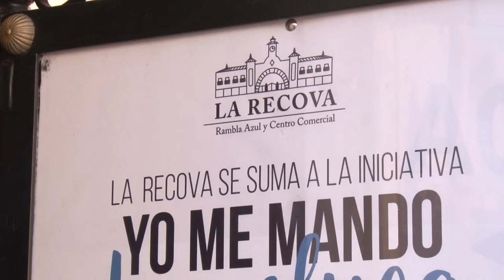Iniciativa para el Carnaval de Santa Cruz de Tenerife "Yo me mando la Peluca"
Las calles de Santa Cruz de Tenerife se llenaron hoy de colorido con la iniciativa convocada por redes sociales "Yo me mando la Peluca" para celebrar simbólicamente el Carnaval que este año se ha suspendido todas sus actividades por la pandemia. La iniciativa consistía en ir a trabajar o salir a la calle a las gestiones diarias con una peluca.